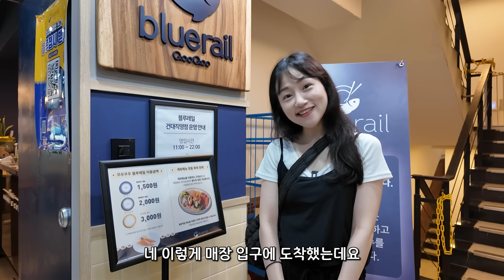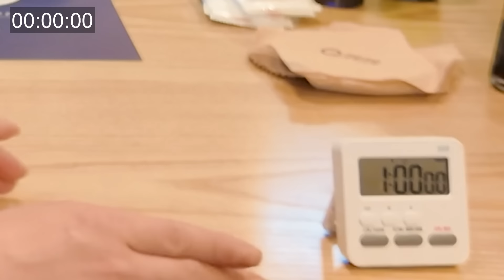회전초밥 99접시를 1시간 안에 먹으면 상금이 99만원?! 쿠우쿠우 블루레일 회전초밥🔥도전먹방🔥Sushi Challenge Mukbang eating show